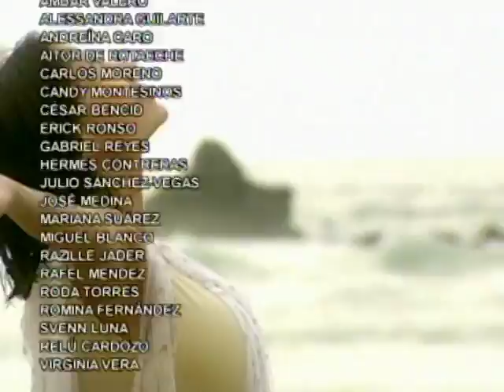Camaleona _ Episodio 114 _ Juliet Lima y Daniel Elbittar _ Telenovelas RCTV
Episode 114
Mariángel se encuentra muy confundida con respecto a su relación con Matias, pues duda si el joven realmente la ama a ella, o la está usando para llenar el vacío que le dejara la muerte de Astrid. Entre tanto, Mercedes acude a su control pre-natal y, para su sorpresa, Gustavo se presenta en la consulta asumiendo la paternidad de los gemelos.